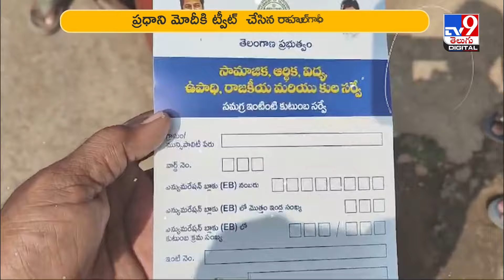టీవీ9 వీడియోను షేర్ చేసిన రాహుల్ గాంధీ | Rahul Gandhi - TV9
Credit: NewsUpdates | Sammaiah/Producer